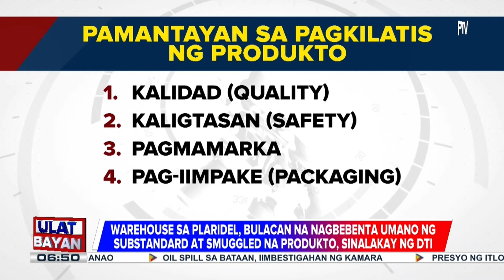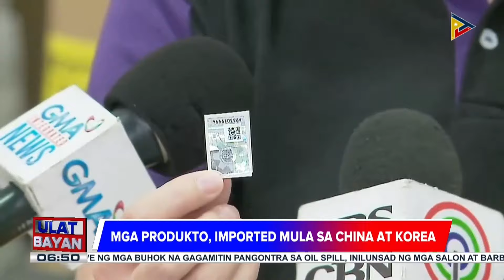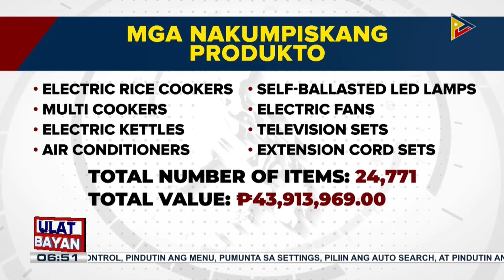Warehouse sa Plaridel, Bulacan na nagbebenta umano ng substandard at smuggled na produkto...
Warehouse sa Plaridel, Bulacan na nagbebenta umano ng substandard at smuggled na produkto, sinalakay ng DTI